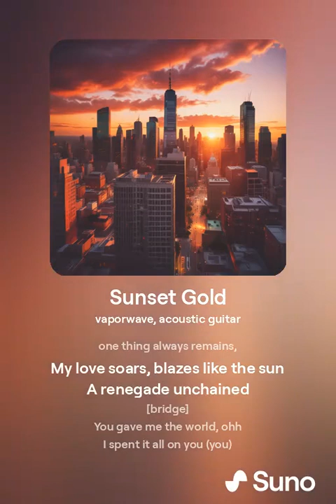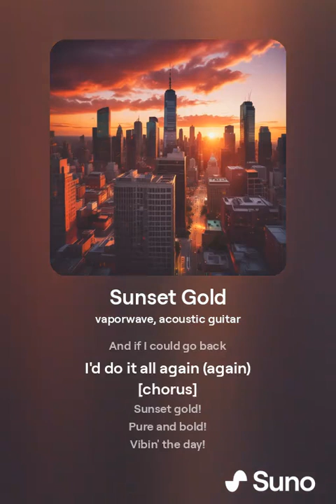Sunset Gold (Vaporwave/Summer Pop)